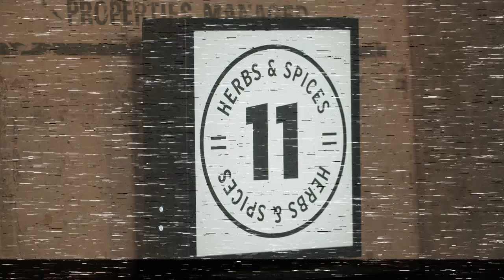Secret Societies: Whose REALLY pulling the strings? | KFC Mysteries Ep 4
Our 11 herbs & spices are such a mystery; they won't even tell me what they are  🙃

So to help fill my curiosity void (steady...), we sent Will Richards to meet some interesting people with, shall we say, interesting thoughts on the world... 👀

Are you team Derek or team Sharmaine? 🤔